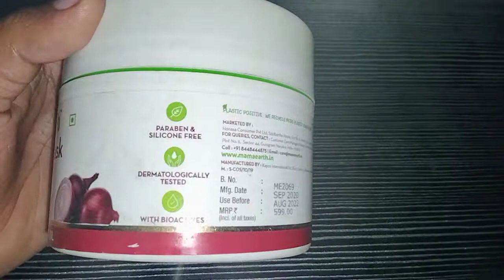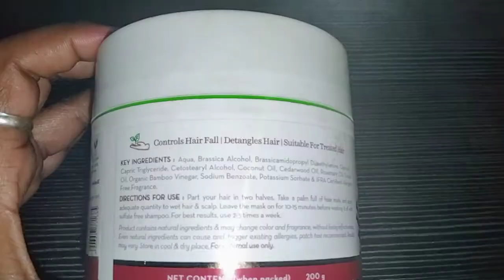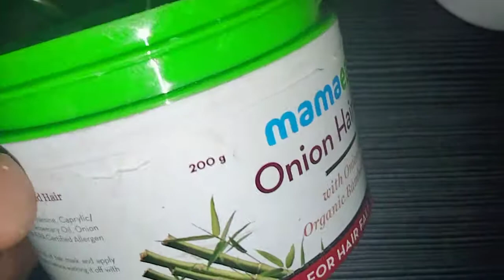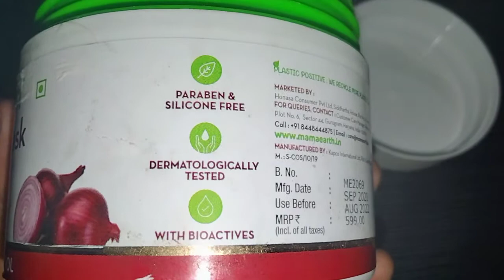Mamaearth Onion Hair Mask Honest Review✌️😛🤗// Priya's Glam 💕✌️